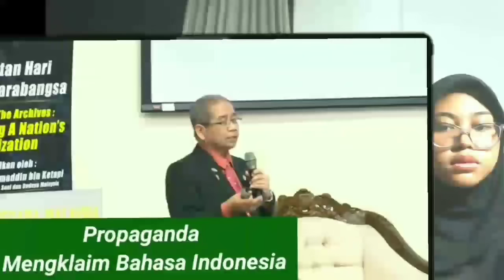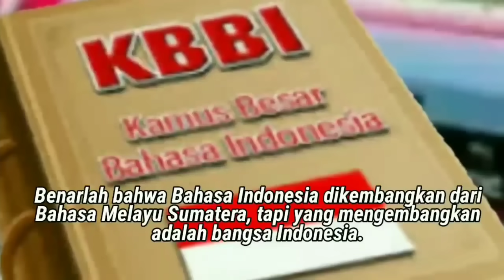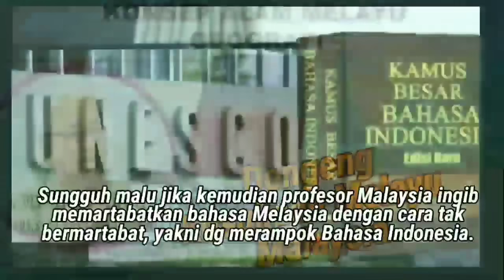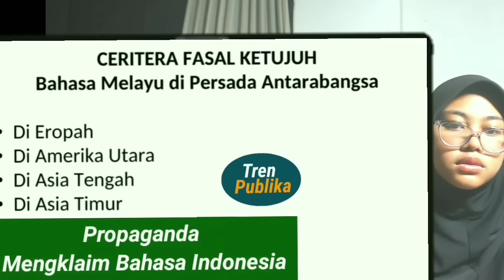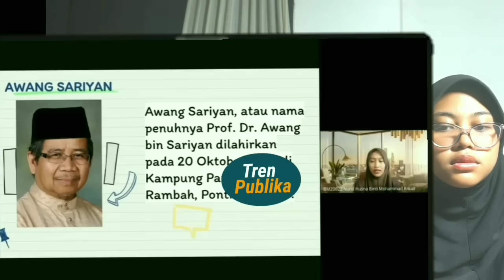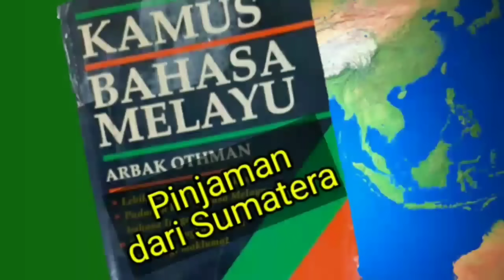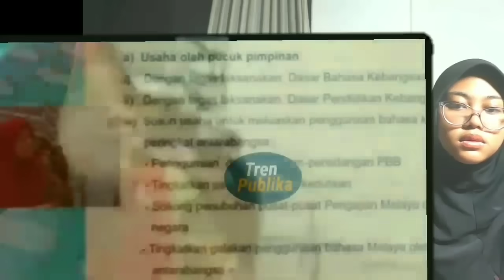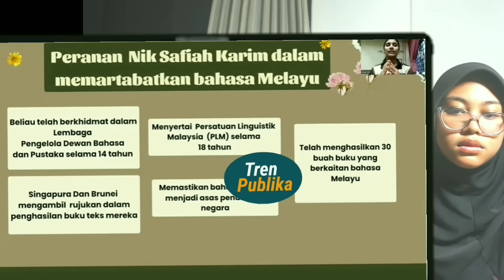Malulah Siswa Malaysia, Tokoh Mereka Kepergok Merampok Bahasa Indonesia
Kini Bahasa Indonesia kian mendunia dan resmi masuk Unesco. Nasib bahasa Melayu di Indonesia, tetap dilestarikan.  Bangsa dan Bahasa Indonesia jadi besar karena perjuangan. Masalah sikap dan perilaku orang melayu Malaysia.  Bahasa Indonesia Unesco. Mahkamah mengukuhkan keberadaan sekolah Mandarindan Tamil di Malaysia.  Melayu hilang kuasa. Program Bahasa Indonesia untuk penutur asing atau BIPA digalakkan di Mana-mana.  Termasuk di kepulauan Riau. Hingga kini kaum Melayu Malaysia  masih mencari identitas diri. Mereka juga kebingungan memartabatkan bahasa melayu. Upaya pemerintah Malaysia untuk memartabatkan Bahasa melayu. beginilah  sikap kaum melayu Malaysia. Sedih, malunya Malaysia yangsuka mengusik Bahasa Indonesi. Bahasa Indonesia resmi masuk Unesco. Kenapa Melayu Malaysia cemburu Indonesia. masalah bahasa Indonesia. Piala Dunia u17. Indonesia Maroko skor.  1-3 Kereta cepat whoos  laris manis. Nasib  Bahasa melayu malaysia, bahasa Indonesia mendunia. Negara Malasyia semakin dibanjiri pendatang. dikuasai pendatang, melayu tak berdaya. Kelebihan Bangsa Indonesia   dibanding  Malaysia. Beda dengan bahasa melayu malaysia,, kini Bahasa Indonesia melejity di Unesco. Masalah solidaritas Palestina solidariti.  Malaysia. Hari pahlawan Indonesia dan malaysia sungguh beda. Penyebab Melayu malaysia kurang suka orang Indonesia. Insiden pekerja  asal Sabah di Kuala Lumpur. Begini nasib kaum melayu Malaysia. Nasib Bahasa Indonesiadan bahasa melayu malaysia. Anwar ibrahim. Malam kemuncak lomba antarbangsa pidato.Bahasa Melayu live. Universiti Sains Malaysia. USM. Bahasa Indonesia. PABM Dewan Bahasa dan pustaka. DbP. Memartabatkan bahasa Melayu. Live Mendaulatkan bahasa melayu. Piala perdana menteri. Carla timor leste. Bangladesh. pendatang asing.  Rohingya. Anwar Ibrahim. PaS. Palestina. Sultan Johor.